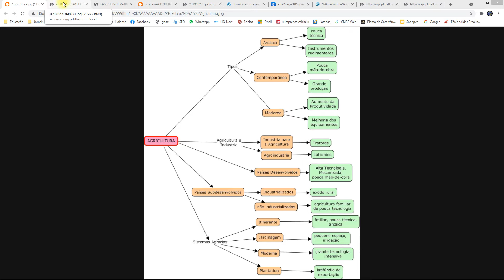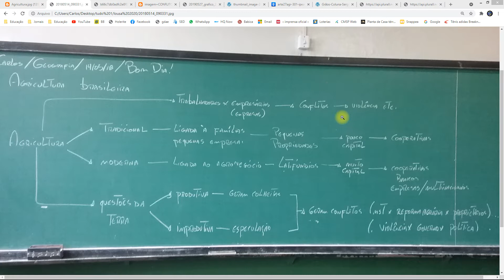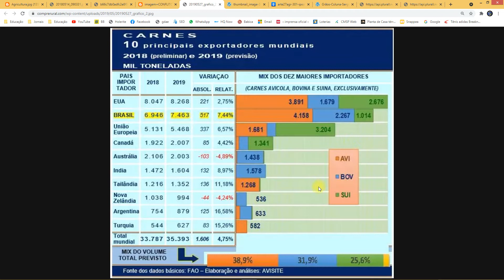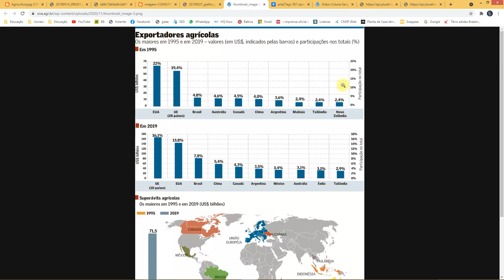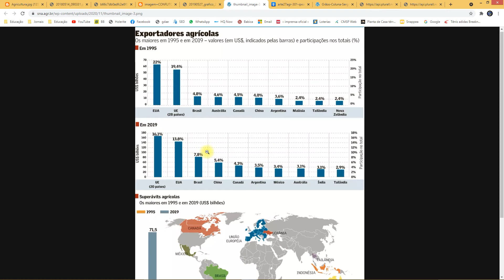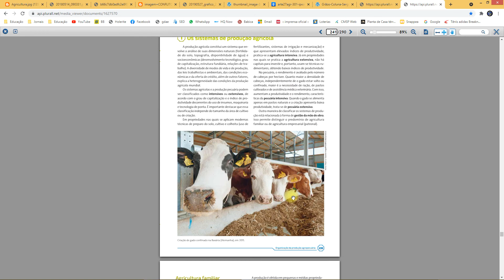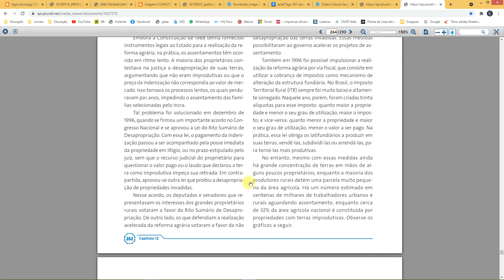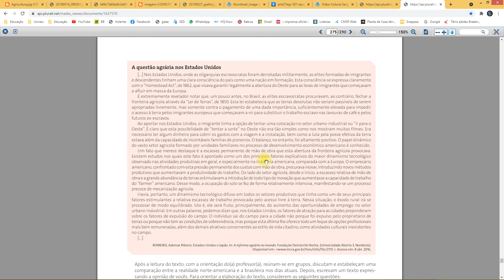2 ano 2 bimestre vídeo 4.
file:///C:/Users/Carlos/Desktop/tudo%201/lousa%202020/20180514_090331.jpg